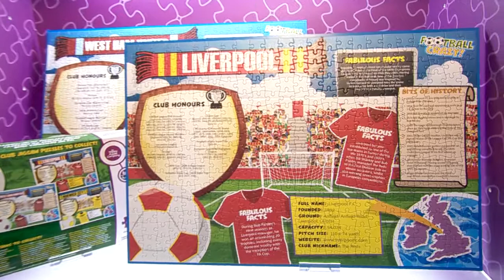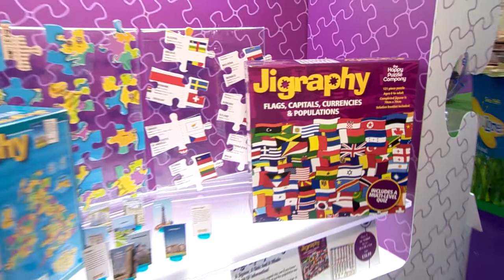Anna Williamson & Gavin Ucko playing The Genius Square